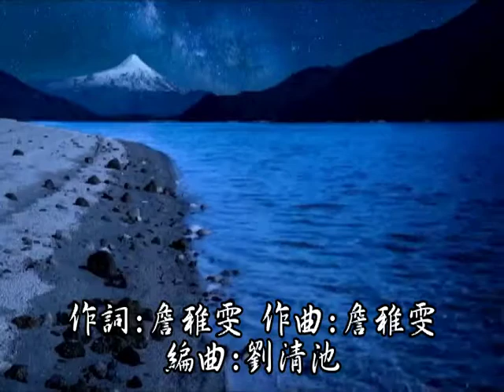戀情海 - 詹雅雯